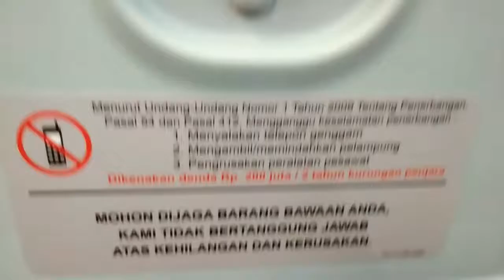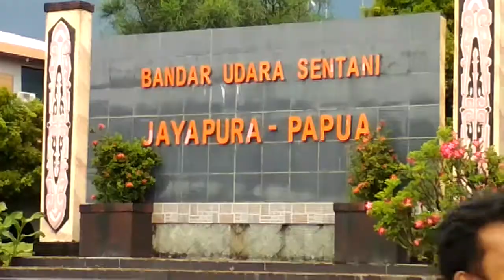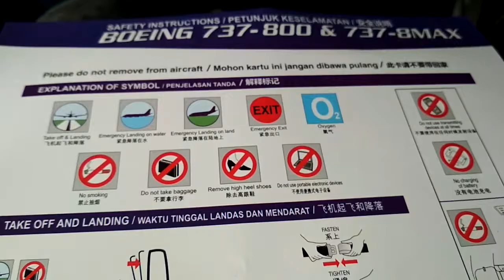Assessors Desa Broadband Terpadu 2017 di Terbangkan ke Papua | BP2DK